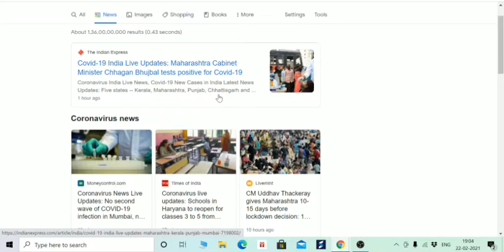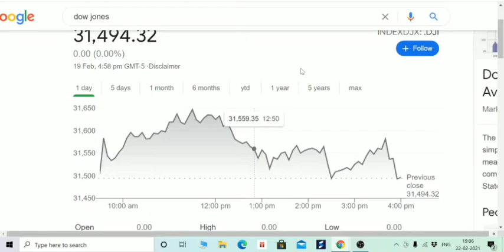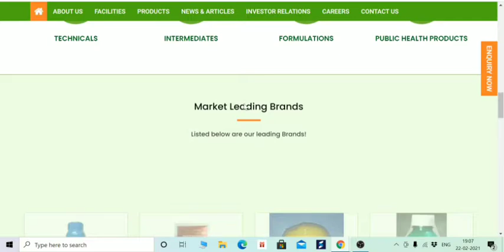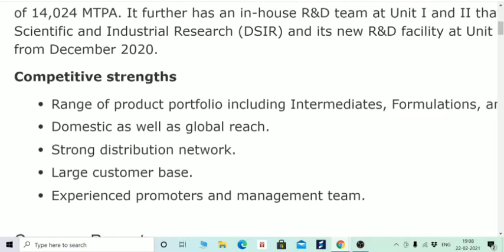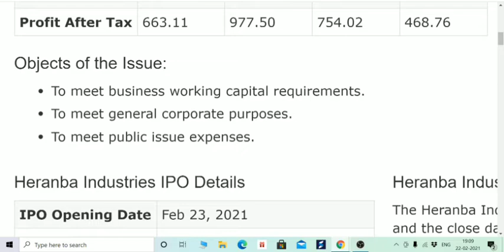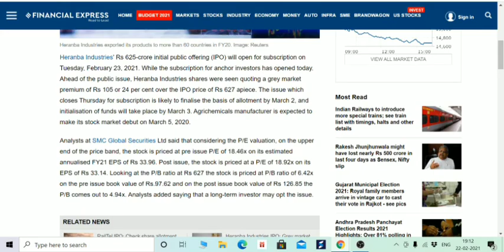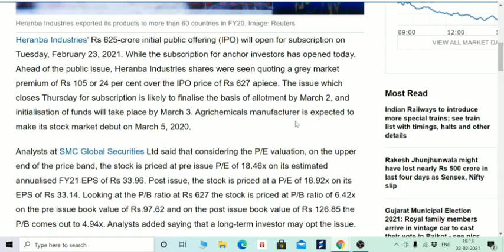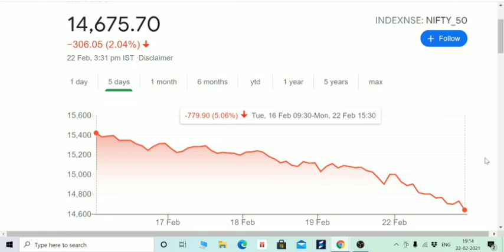HARANBA INDUSTRIES IPO, AGRO CHEMICAL IPO, FIIS DATA, MARKET CRASH, REVIEW, GMP, PRICE